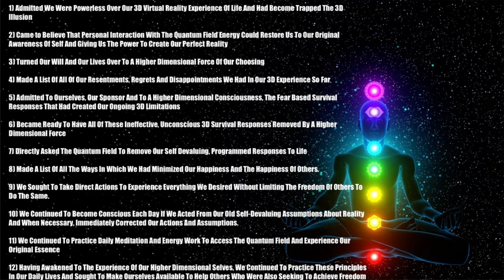12 Steps For Transcending To 5D From 3D Hypnosis - Step One Admitting We Are Powerless Over 3D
This is step one of the 12 steps To transcending the 3rd dimensional hypnotic state and entering into 5D
Step One: Admitted We Were Powerless Over Our 3D Virtual Reality Experience Of Life And Had Become Trapped Within The 3D Illusion